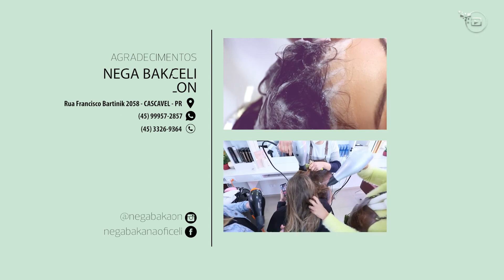Cascavel sediará 3º Simpósio de Gestão Pública e Privada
O debate de ideias que permeiam o atual cenário brasileiro na área da saúde sem dúvida é um grande desafio para seus profissionais, principalmente no mundo pós-pandemia.

Confira a entrevista com Dr. Mauro Assad, presidente do 3º Simpósio de Gestão Pública e Privada, evento que acontecerá nos dias 27 e 28 de julho em Cascavel, Paraná.